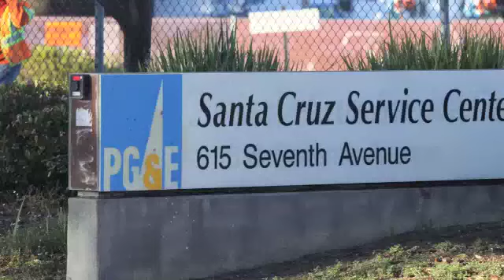Bomb scare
A suspect reportedly called the Pacific Gas & Electric Co. Service Center in Live Oak and threatened to bomb the center and shoot at any employees who walked outside. for the article.